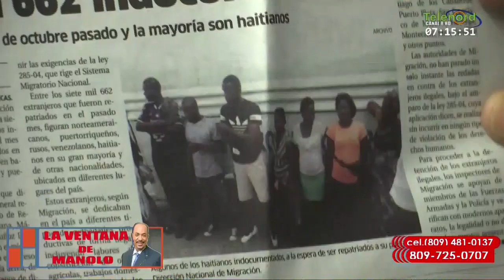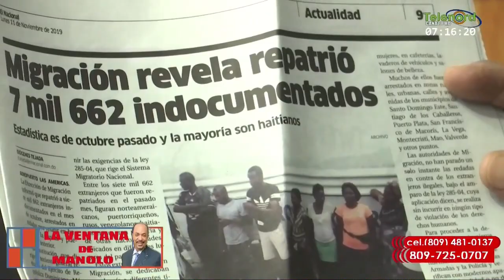Estamos ante un gobierno que hace acuerdos con EE. UU. para incentivar llegada de haitianos